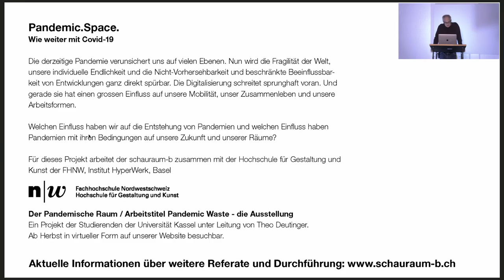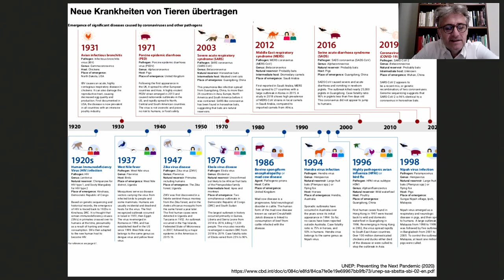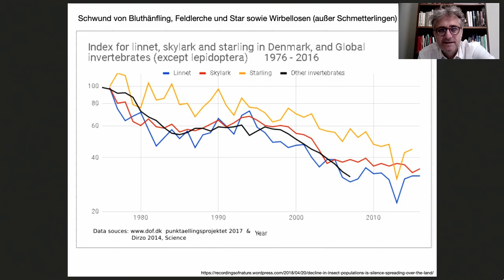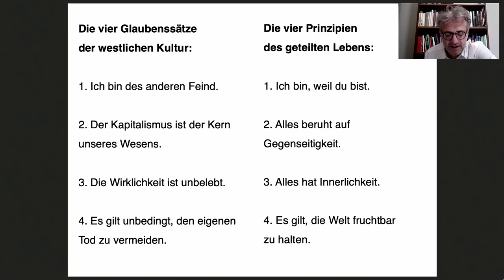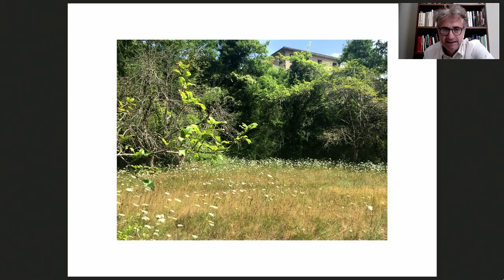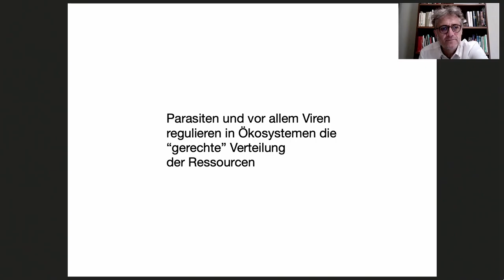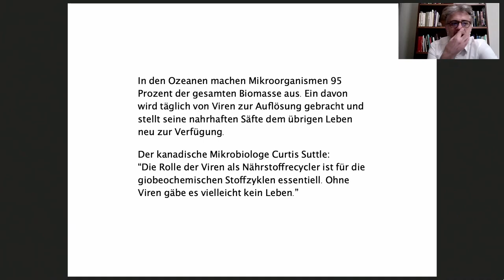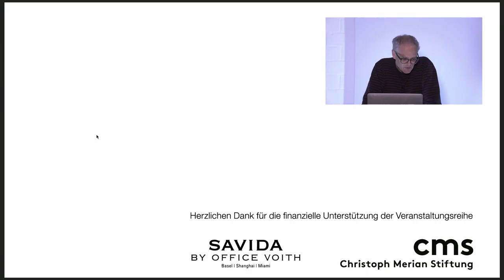PandemicSpace 7 / Andreas Weber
Zusammenleben neu denken.
Andreas Weber, Schriftsteller und Journalist, Berlin
"Dem Leben Raum schaffen. Das Virus als ökologischer Existenzstifter'"

ANDREAS WEBER, geb. 1967 in Hamburg, studierte Biologie und Philosophie in Berlin, Freiburg, Hamburg und Paris. Er promovierte bei Hartmut Böhme (Berlin) und Francisco Varela (Paris) über „Natur als Bedeutung. Versuch einer semiotischen Theorie des Lebendigen“. Journalistische Arbeiten seit 1994, vor allem für GEO, Merian, Die Zeit, Frankfurter Allgemeine Zeitung, National Geographic, mare, Greenpeace Magazin, Oya.
Andreas Weber arbeitet als Schriftsteller und Journalist. Er lehrt an der Universität der Künste Berlin sowie an der UNISG Pollenzo, Italien, und ist Adjunct Professor am IIT in Guwahati, Indien. Weber lebt mit seiner Frau und seinen zwei Kindern in Berlin und in Italien.
In seinen literarischen Sachbüchern setzt sich Weber für eine Überwindung der mechanistischen Interpretation von Lebensphänomenen ein. Organisches Dasein wird von ihm beschrieben als die kontinuierliche Selbsterschaffung fühlender, wertender und Bedeutung setzender Subjekte vor dem Hintergrund der Möglichkeit des Todes. (Foto: Florian Büttner)